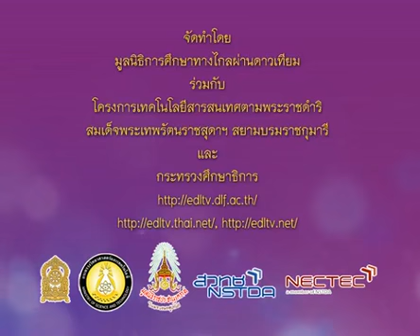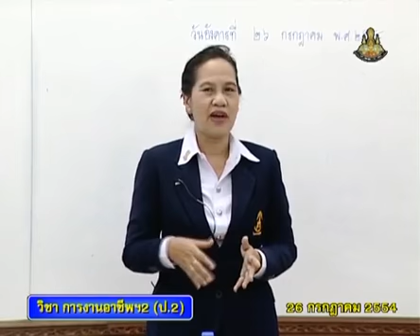033+vocp2+dltv54p+540726+A+เพลงอาหารที่มีประโยชน์